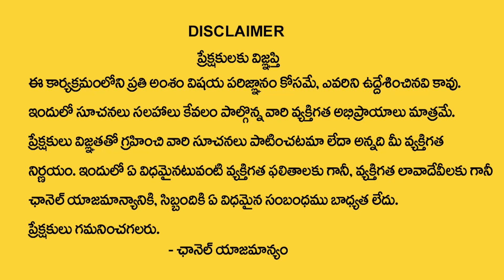Kiran Nehru : Most Dangerous Numbers || Numerology Predictions || My Destiny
Watch : Kiran Nehru : Most Dangerous Numbers || Numerology Predictions || My Destiny